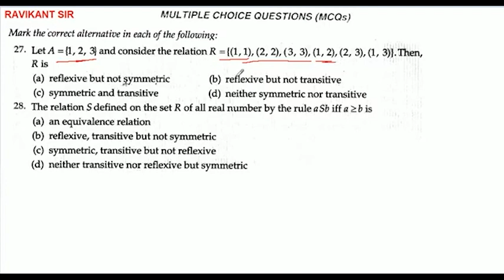Let A = {1, 2, 3} and consider the relation R = {(1, 1), (2, 2), (3, 3), (1, 2), (2, 3), (1, 3)}. Th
Let A = {1, 2, 3} and consider the relation R = {(1, 1), (2, 2), (3, 3), (1, 2), (2, 3), (1, 3)}. Then, R is
A. reflexive but not symmetric
B. reflexive but not transitive
C. symmetric and transitive
D. neither symmetric nor transitive.